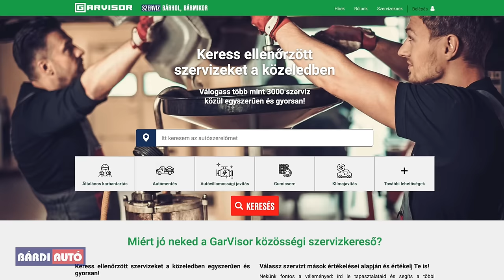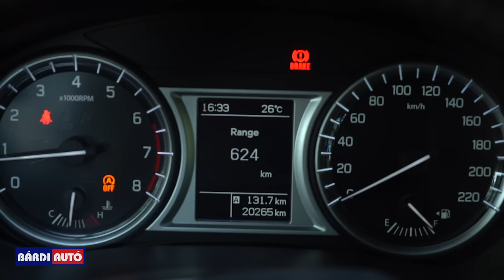Mire figyelj, ha Suzuki Vitara-t vásárolsz?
Újonnan évek óta a legkedveltebb autó hazánkban a Suzuki Vitara. Videónkból kiderül, mire érdemes odafigyelned, ha használtautóként szeretnéd megvásárolni.